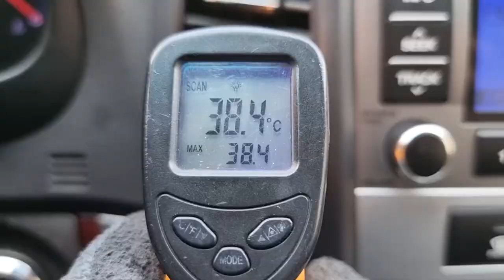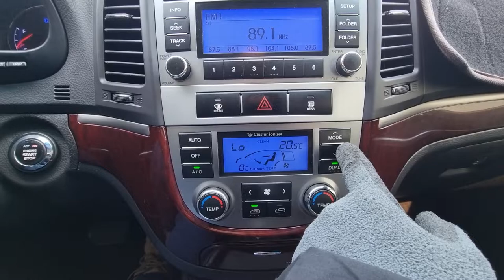2011 HYUNDAI SANTAFE CM BU615990 CARWARA KOREA USED CAR EXPORT. 2010 현대 싼타페 CM BU615990 중고차수출 카와라